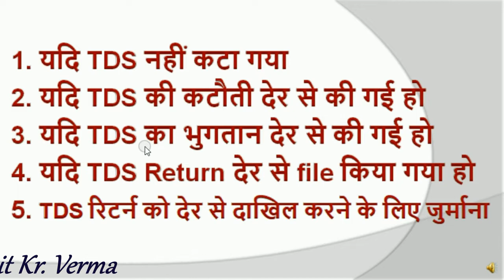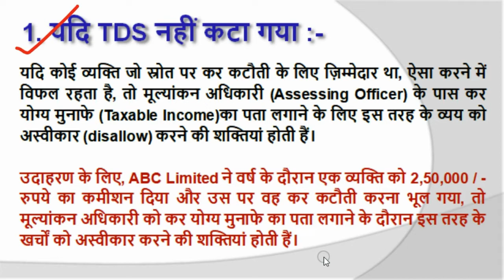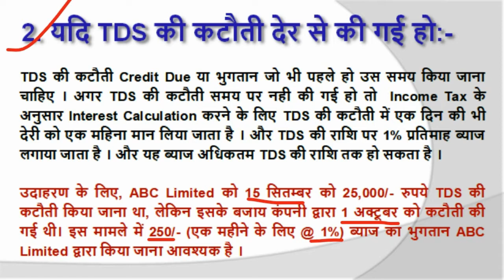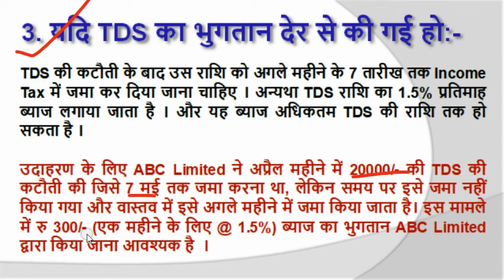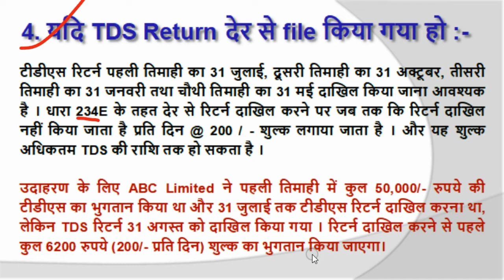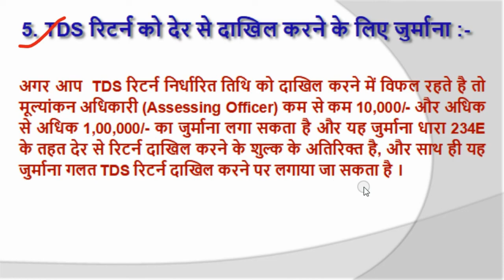TDS Late Payment Fee | TDS Interest Calculation | TDS Late Return Fee | TDS Penalty & Fee